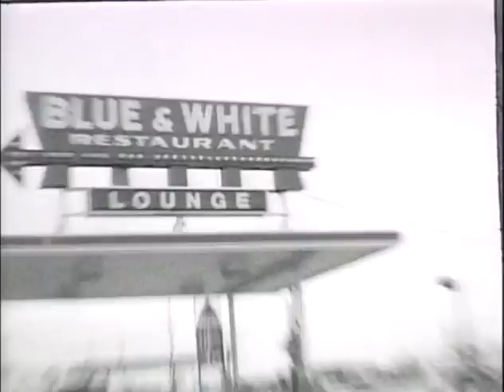Highway 61 Clip with Levon Helm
Opening of the PBS show "Great Drives" Highway 61"